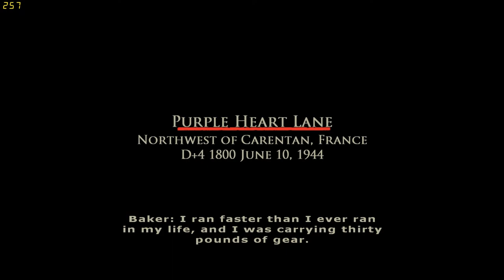Brothers In Arms Road to Hill 30 (Part 13) SNIPERS!!